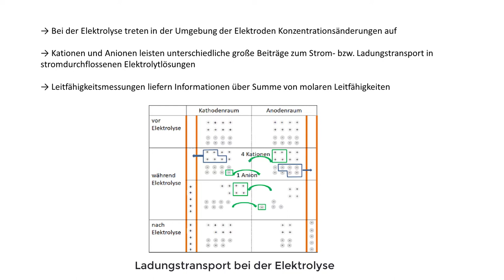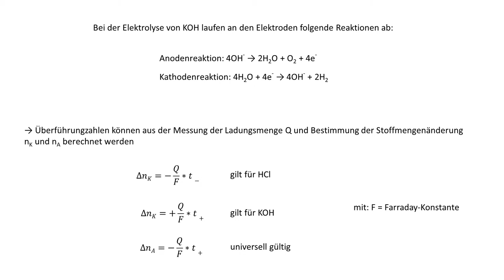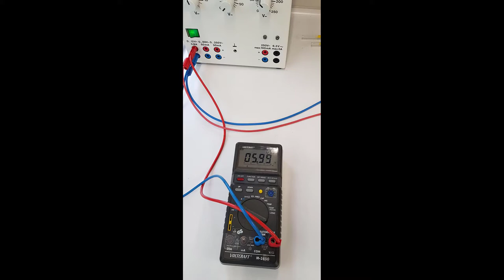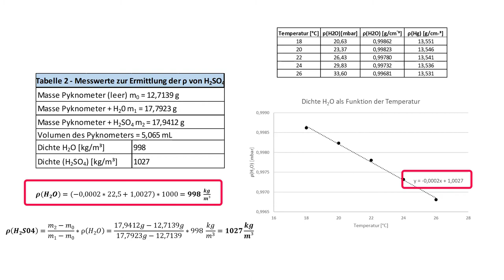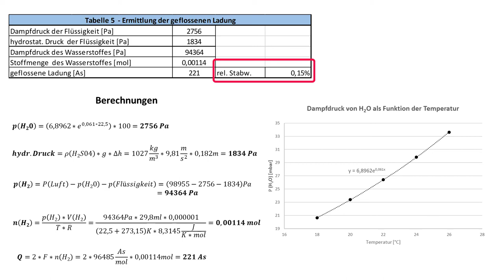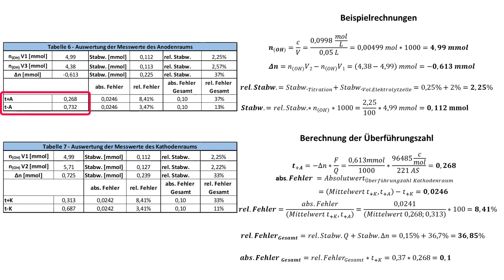Ermittlung der Überführungszahl von Hydroxidionen nach der Methode von Hittorf (Praktikumsversuch)